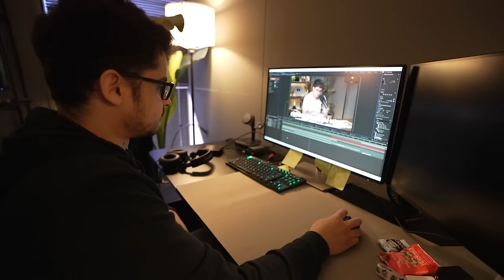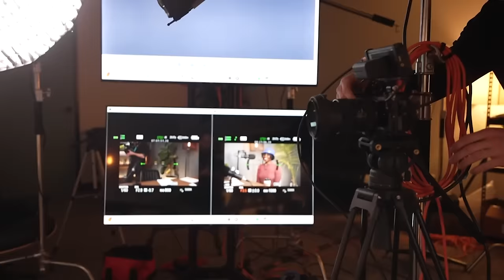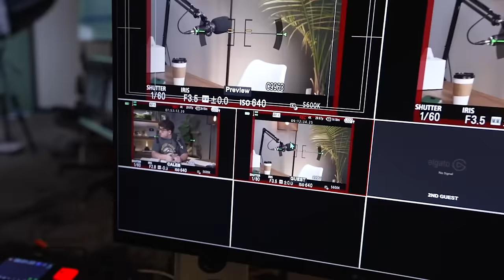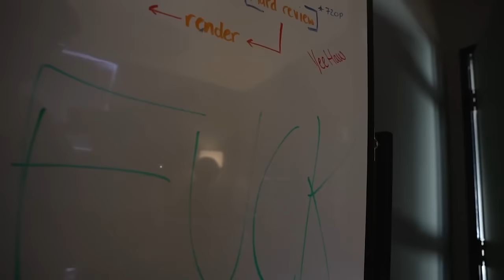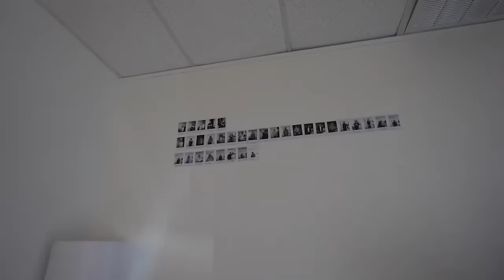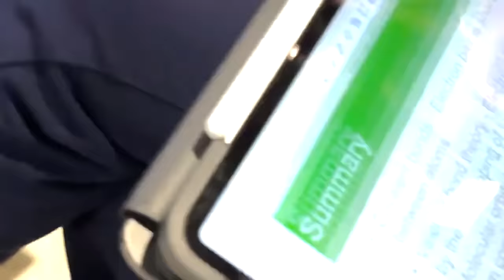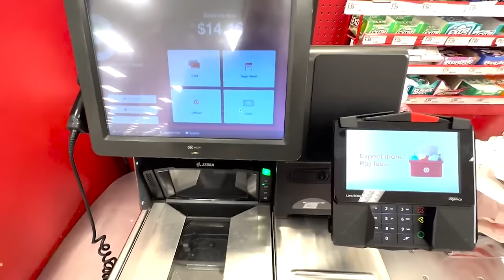Hiding From The Comments Section | Vlog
▶Resources I use/would use (with discounts/sign-up bonuses):

1) Checking & Savings: Get up to 4.60% APY, pay no account fees, and earn up to $250 when you sign up and set up direct deposits.

2) Start Investing: Click this link to get up to 15 free stocks from moomoo U.S when you make a qualified deposit. Terms & Conditions Apply

3) Coursecareers: Get qualified for a better job and increase your income

4) Mint Mobile: Cellphone bills are too expensive, use my link to find a plan starting as low as $15/month in just 15 minutes with my partner MintMobile

5) Online security: Protect your online privacy and security NOW and for free by following my link Aura

▶Fun things:

1) Exclusive episodes, private Discord, BTS, and a special thank you

▶Do you want to be in a Financial Audit? We film on Monday/Tuesday every week in Austin, Texas (in person only). Fill out this brief survey if you are interested any questions?